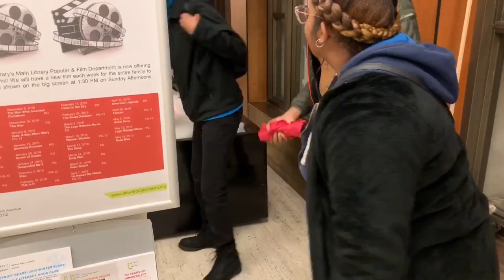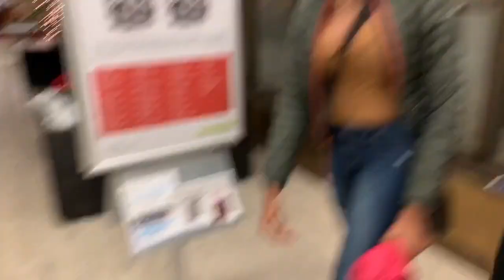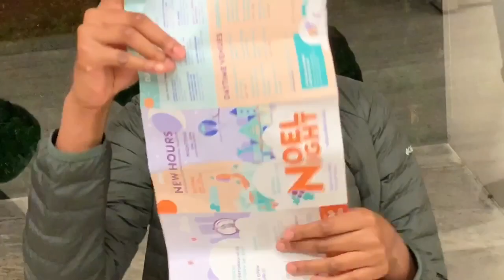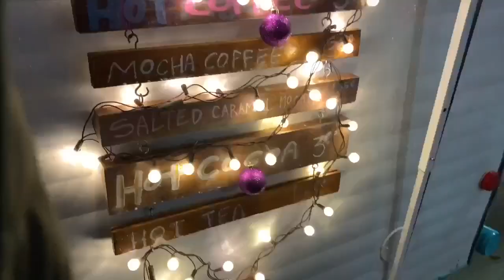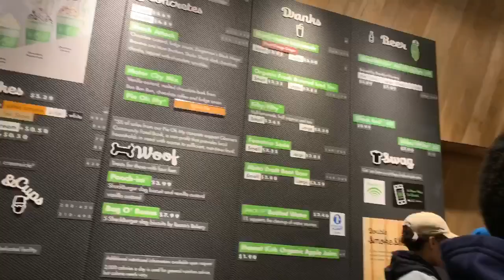VLOGMAS Day 1|| Noel Night & Kicked Out Of Target